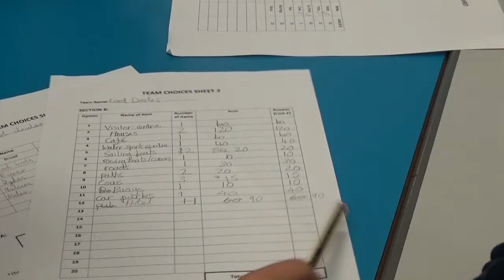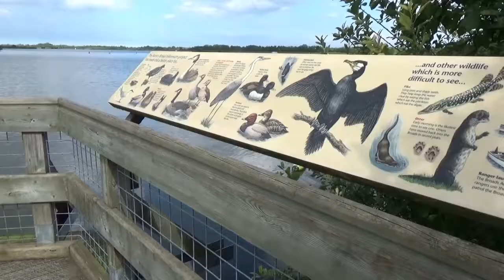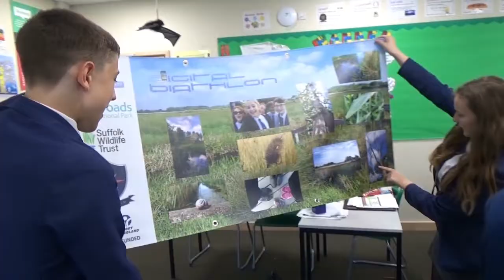2018 education and community engagement story. And a peek at the 2019 programme.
Retrospective: The 2018 Water, Mills and Marshes Community Engagement and Education Strategy.

Menu:
0:00 -  Primary and Secondary School Engagement:
In school roadshow, full day landscape experience with a boat trip, then back to the classroom to create a Broad in a box - can students grasp the concept of conservation vs access?

4:55 -  Broads National Park exchange visit - Somerleyton (Broads National Park) and Bury School ( South Downs National Park)

8:28 - High School and Colleges - Academic and Interpretive activities
High school science students carrying out transects

10:15 - Heritage Construction Training
An introduction to Heritage Construction at Colleges
Getting High School pupils to think about a career in heritage

11:15 - Hidden Gems Days
Helping the general public and vulnerable groups discover the history and habitats of the Broads National Park

11:30 - A  peek at what's going on in 2019
2019 we are working with 16 primary schools, 2 high schools, 2 6th form colleges, hosting a big celebration, another Broads Album, taking the landscape discovery centre to events at school sports days and village fetes, plus much more...

All this possible through funding by the National Lottery Heritage Fund.